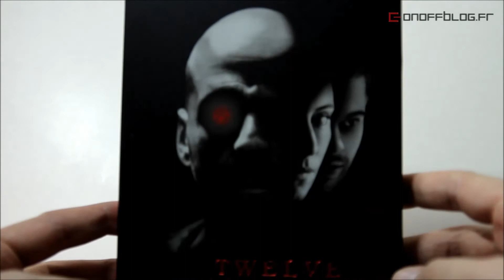12 Monkeys Steelbook (Zavvi Exclusive)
12 Monkeys Steelbook (Zavvi Exclusive)